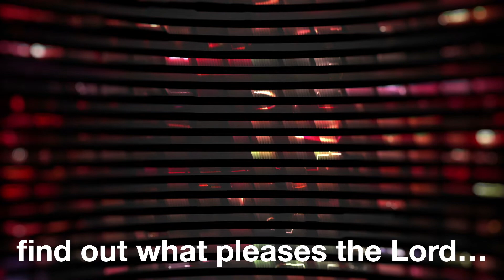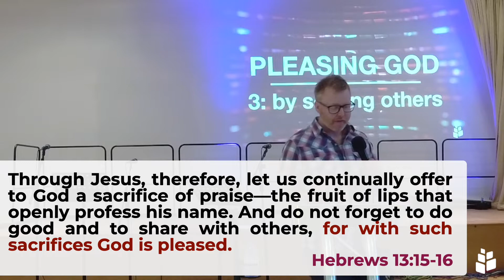Pleasing God by serving others | Robin Dewar | Harvest Church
In this message, Pastor Robin speaks about our motivation for serving others and the huge possibilities that exist...